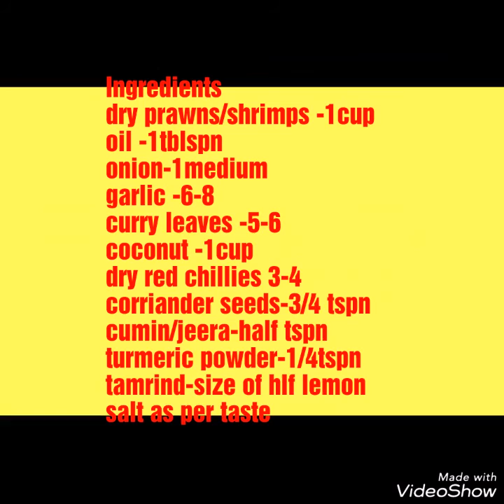Dry shrimps/prawns chutney| -Manglorean style dry fish chutney | Yetti chutney l Galmbo chutney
Dry shrimps chutney recipe
Yetti chutney recipe
Dry prawns chutney recipe
Manglorean dry fish chutney recipe

Dry prawn chutney is a manglorean recipe

Its also prepared in many coastal regions of karnataka

It can be served with manglorean variety boiled rice

Its  tangy,spicy & salty dish very well served as side dish with rice or a fish thali.

So try this recipe & share your comments